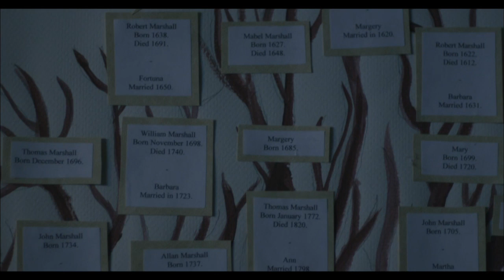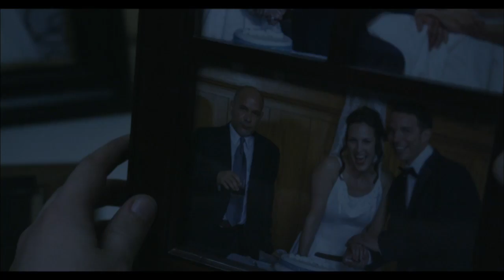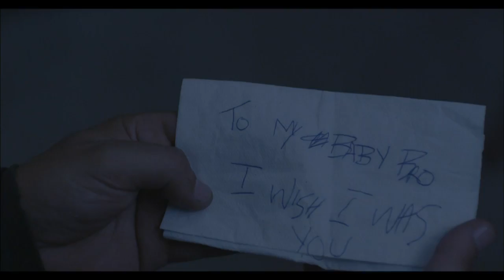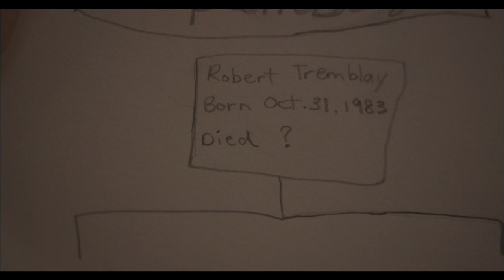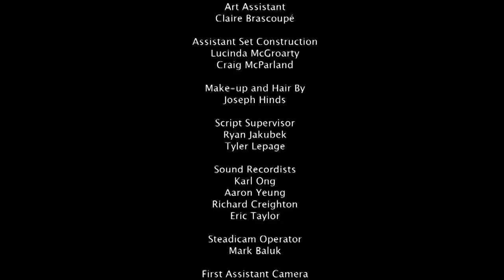Acapulco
While secretly vacationing in his client's home, Robert is faced with a moral conflict when a robber breaks into the very same house.

Directors: Samuel Plante & David Planche
Writers: David Planche & Samuel Plante
DOP: Joseph Covello
Production Designer: Rachel McParland
Composer: Jay Ford
Composer: Dan Medeiros
Editor: David Planche
Actor: Stephen Chambers
Actor: Pat Mastroianni
Producer: Ivan Hutomo
Producer: Samuel Plante
Funder: BravoFACT